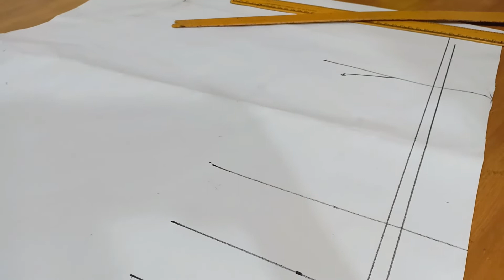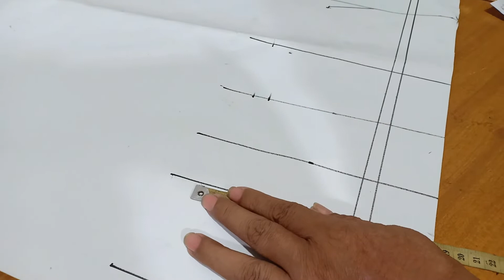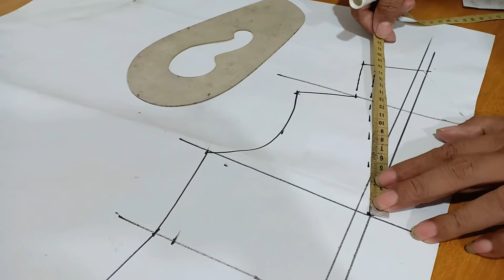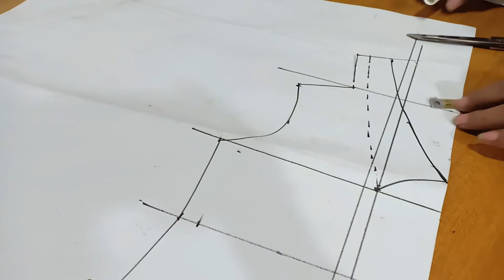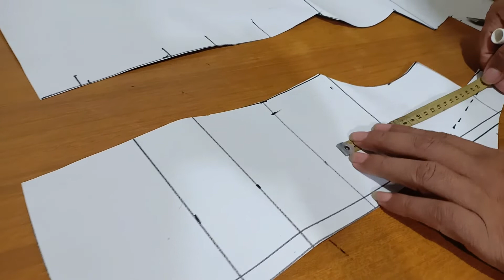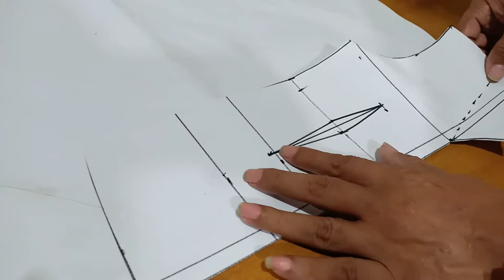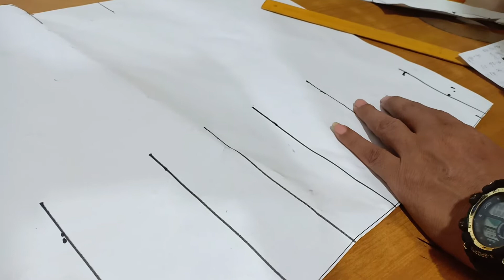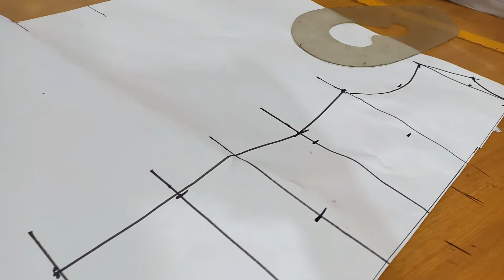cara membuat pola blous krah setali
ukuran yang saya pakai sebagai berikut;
80 cm panjang blous untuk sekalanya 40 cm
36cm bahu skalanya 18 cm
32 cm lebar dada skalanya16 cm
34 cm lebar punggung .skalanya 17 cm
 92 cm lingkar dada .skalanya46 cm
74 cm lingkar pinggang .skalanya 37 cm
100 cm lingkar pinggul. skalanya 50 cm
52 cm panjang tangan .skalanya 26 cm
18 cm lingkar tangan atas .skalanya 9 cm
 14 cm lingkar tangan bawah. skalanya 7 cm
 45 kerowak tangan .skalanya 22,5cm
itulah ukuran yang saya pakai semoga bermanfaat